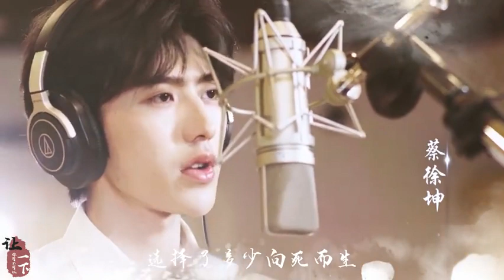[FMV] Đất nước khỏe mạnh trong lòng tôi - Thái Từ Khôn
Credit: 你可不可以让一下

蔡徐坤 cai xukun